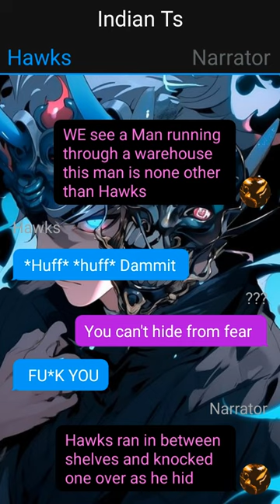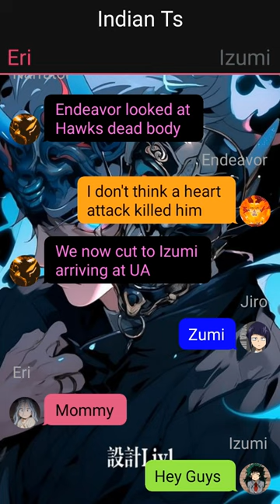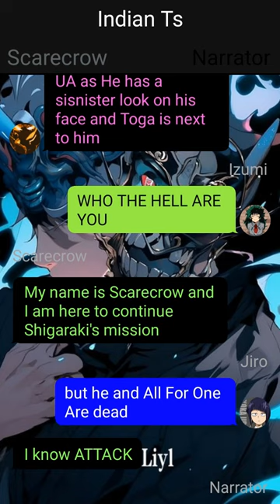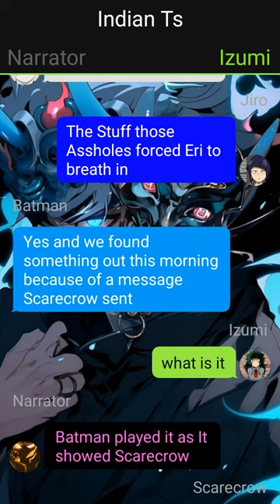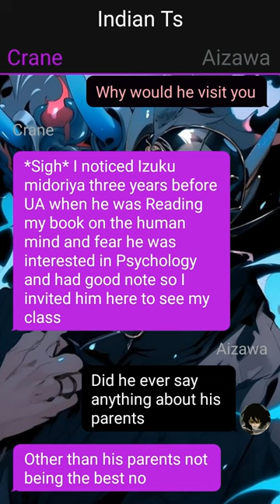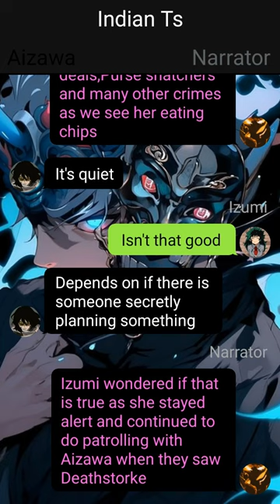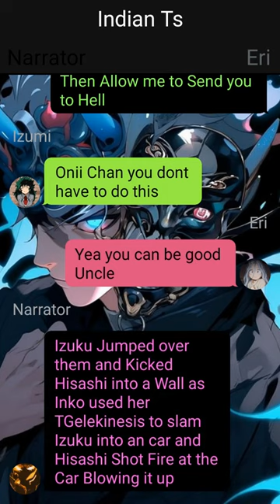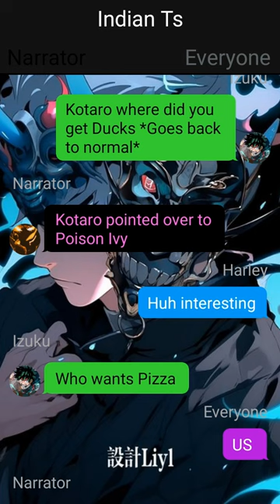Neglected Villain Deku Texting Story// One-Shot //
1. *actions*
2. (thoughts)
3. /call or message/
4. -sign language-
5.//narrator//